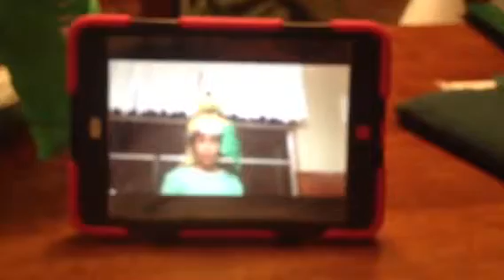F9 BARC giveaway 01/20/13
BARC